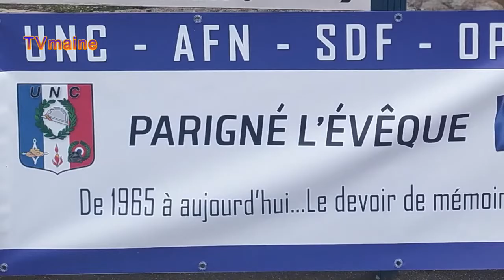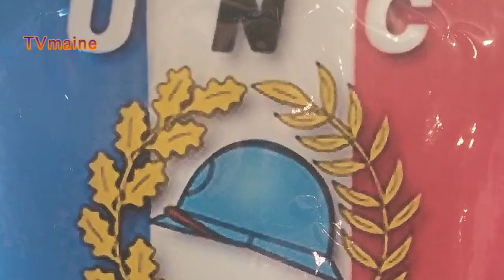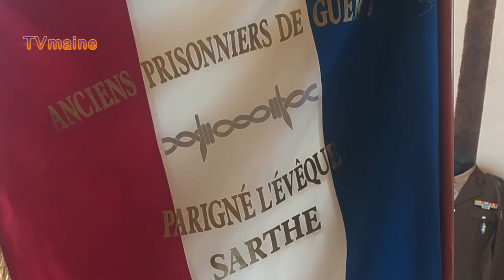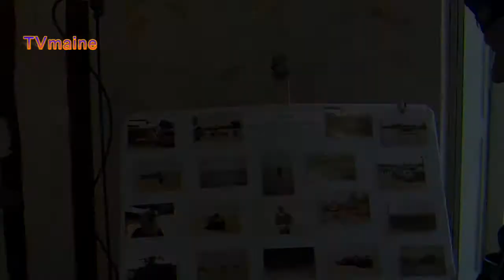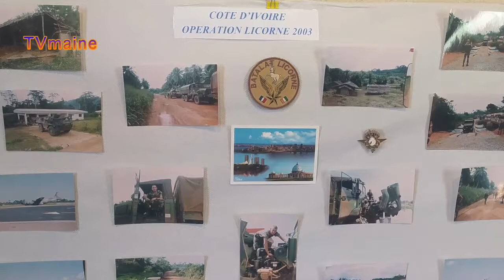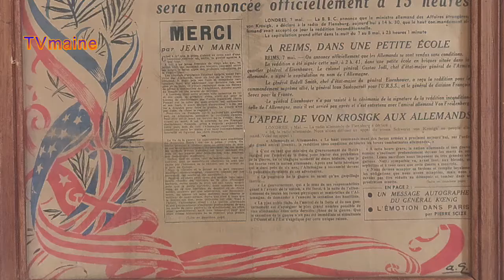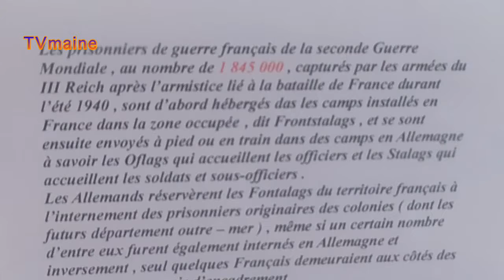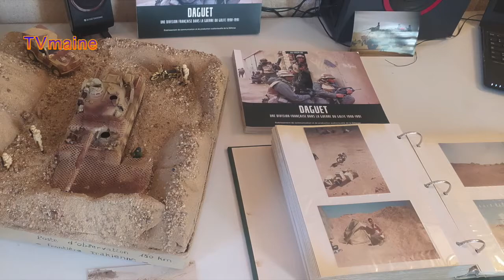Parigné L'Evêque - Exposition de 1965 à nos jours le devoir de Mémoire